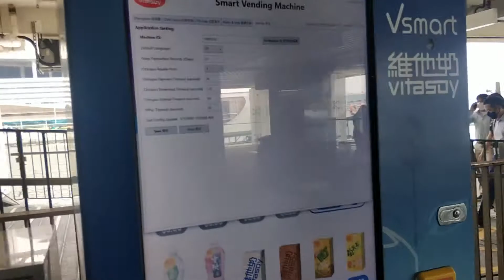Hong Kong Wan Chai Tour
Wan Chai seaside star ferry